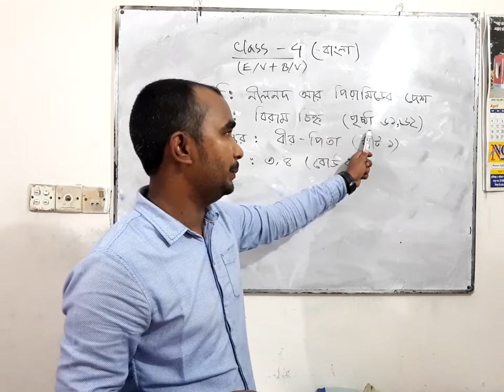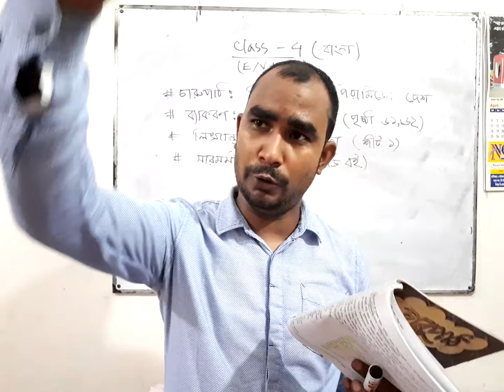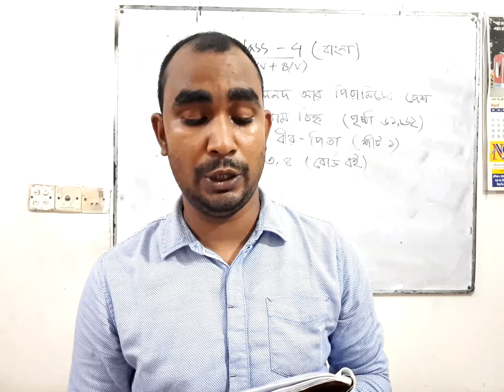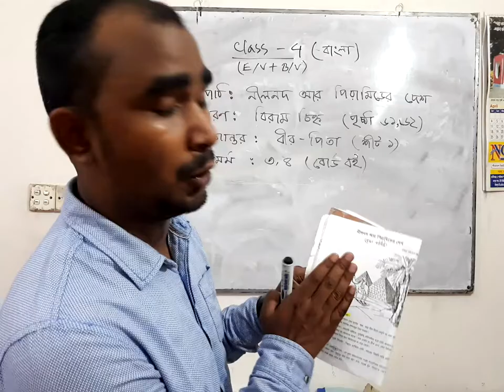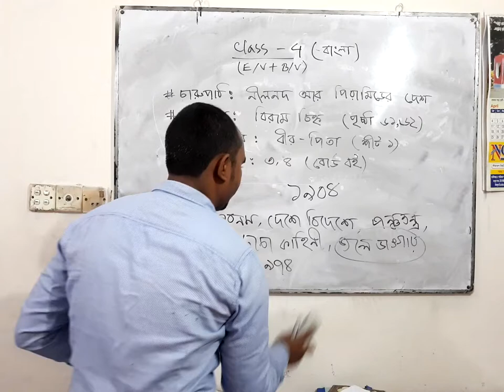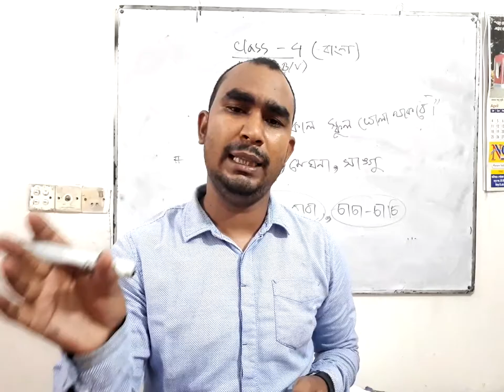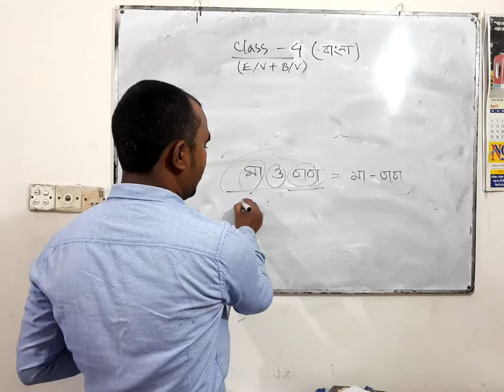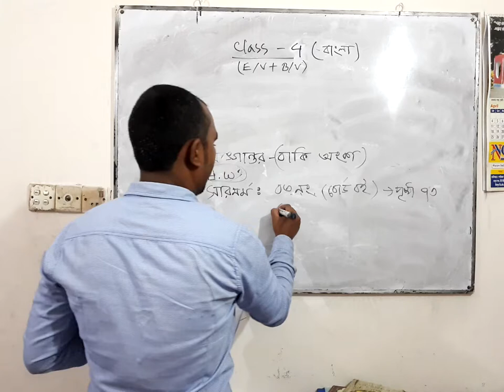Bangla Class** 04** (BV+EV)